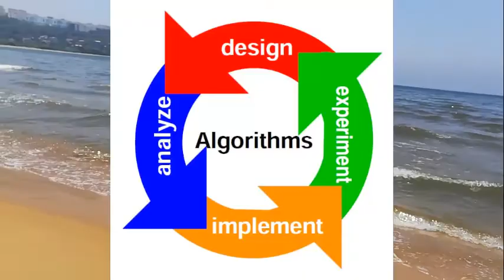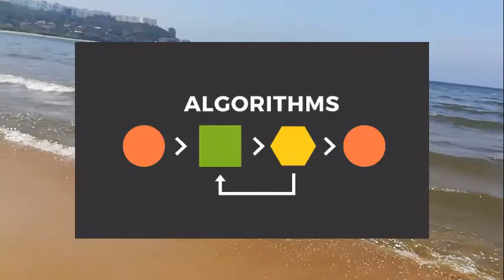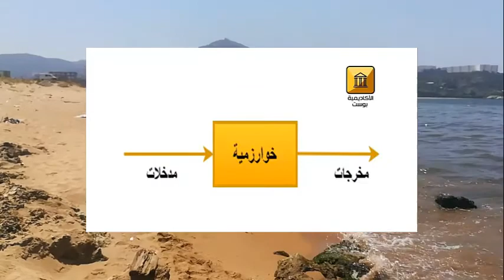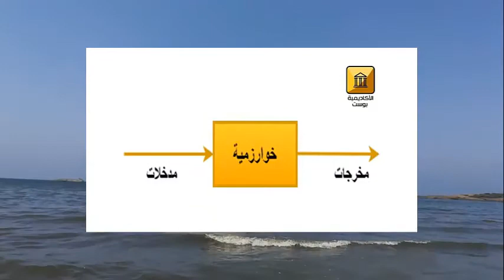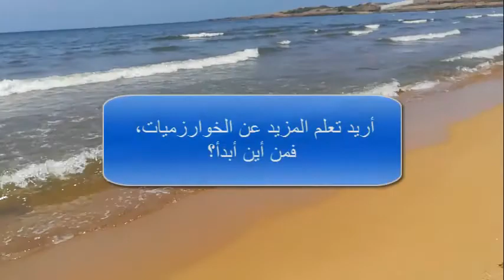ما هي الخوارزمية ؟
تؤثر الخوارزميات في حياتنا اليومية تأثيرًا كبيرًا لا ندركه غالبًا، إذ نقابل الخوارزميات في طريقنا إلى العمل يوميًا، ونستخدمها عندما نطهو وجبتنا المفضلة أو فطيرة الليمون، إذ نتبع خطوات الوصفة بمعاييرها الدقيقة لكل مكوِّن حتى التحكم في درجة الحرارة، فتنتج الفطيرة المرجوة لا هشةً ولا قاسية. يصف دونالد نوث الخوارزميات في كتابه «فن برمجة الحواسيب» بالكلمة المربكة، وقد نوافق على هذا الوصف بسهولة عندما نتعلم المزيد عن الخوارزميات. يُعرِّف قاموس مريام وبستر الخوارزمية بأنها «اتباع خطوات محددة لحل مشكلة ما أو بلوغ نهاية معينة»، لكن دعونا ننظر إلى بعض الأمثلة أولًا.